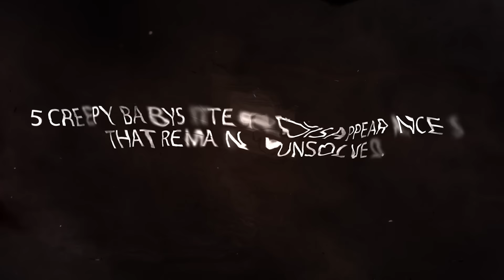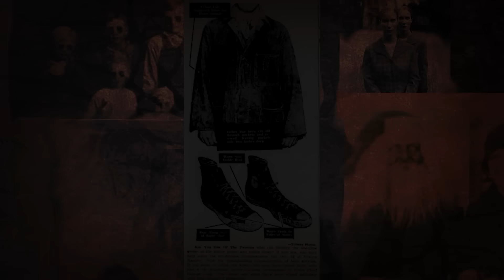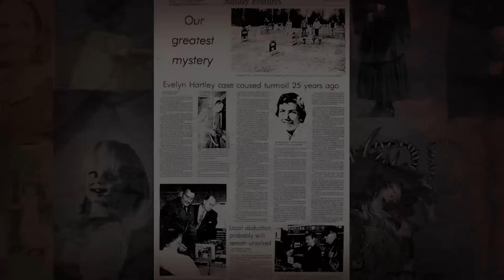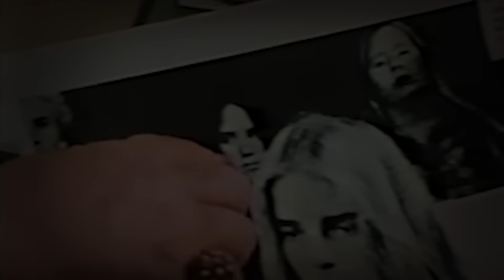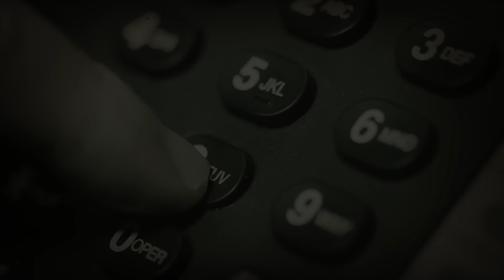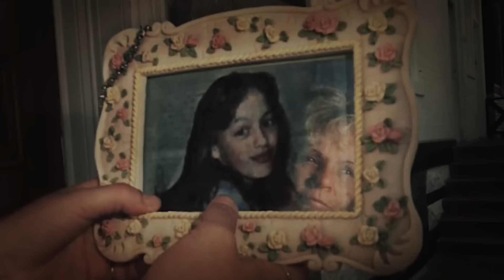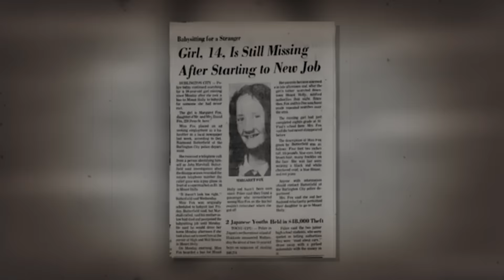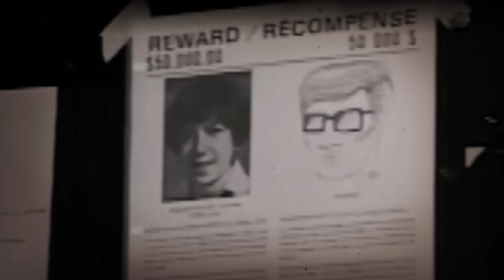5 CREEPIEST Babysitter Disappearances That Are Still Unsolved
Babysitting: it's an important job. Babysitters are the unsung heroes for families as they give parents a much needed break and more time to themselves. But beyond that, truly a babysitters most vital role is to provide an extra layer of protection and care for children. While movies and TV  are rife with tropes of teenage-babysitters getting stalked, kidnapped, or even murdered…these stories do stem from real life experiences and they’re terrifying.